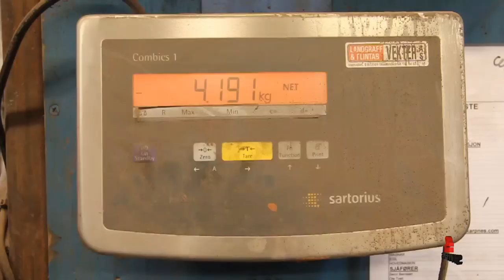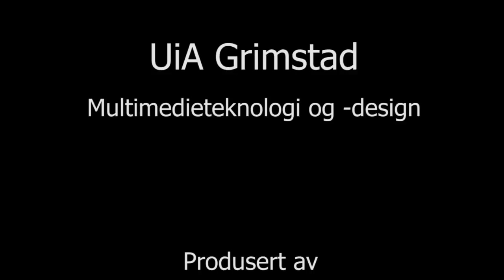Skarpnes - Prosessvideo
Sand er den største og viktigste råvaren for at kvaliteten på sluttproduktet blir høy.
Det finnes store og meget gode sand forekomster lokalt, omkring 10 kilometer fra fabrikken.
Sand siktes og blandes i riktig korning før den blir lastet opp på bil for levering.
Sanden kjøres direkte fra sandtaket og tippes rett oppi innendørs sandsiloer med en samlet kapasitet på 2000 tonn.
Forbruket er omkring 250 tonn sand pr. dag.
Noe som tilsvarer ca 8 slike lass pr. dag.
Sement er en annen viktig råvare som leveres i bulk direkte fra fabrikk i Brevik.
Forbruket er i overkant av 2 fulle vogntog pr. dag.
For å få farge på takstein tilsettes jernoksid.
Fargestoffet er lysekte og lages av bla. stålavkapp fra den tyske bilindustrien.
Hovedfargene er rød og sort.
Sand veies opp ved hjelp av transportbaner som er hengt opp i elektroniske vekter.
Deretter siktes sanden en siste gang for å ta bort eventuelle fremmedlegemer  som har sneket seg inn mellom sandtaket og fabrikken.
I blanderiet mikses alle råvarerene og blir til betongen som brukes i produksjonen.
Styringen av blandeprosessene blir nøye overvåket og er viktig for høy og god kvalitet på den ene produksjonen til den andre.
Den ferdig betongen transporteres på bånd ned i hallen til maskinen.
Formene går på baner og oljes før betongen legges på.
Betongen kommer fra blanderiet og ned i maskinen som valser og stryker betongen på formene.
Det er en såkalt ekstruderingsprosess.
Hastigheten er over 2 stein i sekundet.
Ekstrudering lager i utgangspunktet en lang takstein som i etterkant deles opp i enkeltstein ved hjelp av en kniv som også runder steinen i forkant.
Her testes steinen for tykkelse og vekt.
Fersk stein kontrolleres 10 ganger pr. dag.
Da kontrolleres vekt, maling utseende, kutt, lim og spikerhull.
Steinen får her et grunnbelegg med maling før herdeprosessen.
Steinen blir oppbevart i hakker og herdekammer.
Herdetid i kammeret er minimum 8 timer.
33 tusen stein står inne i kammeret til en hver tid.
Den ferdig herdede steinen kommer ut av herdekammer og kjørt ut på baner igjen.
Steinen blir skilt fra formen, og steinen går til malingstrøk nummer 2 og pakking.
Formene går direkte tilbake til anlegget for en ny runde med oljebehandling og fersk betong.
Den ferdig steien går så til tørking før den blir pakket.
Tørkingen foregår på lange baner med vifter som blåser belegget tørt.
Langs banen blir det påført limknaster under i nedre kant av steinen for å unngå gnissemerker.
Steinen blir stablet i pakker på 6 og et bånd blir lagt rundt hver pakke.
5 slike pakker blir buntet sammen til en remse.
3 remser blir rettet opp på høykant og utgjør et lag på pallen.
Et lag blir løftet bort på pallen.
De ferdige pallene blir sikret med plast for god stabilitet.
Til slutt merkes pallen, og produktet er ferdig.
Ferdig stein blir kjørt på lager med truck.
Ferdig stein blir lastet på bil og fraktet ut til kunden.

Skarpnes AS
Industriveien 11, Østerhus,
4879 Grimstad

Produsert av studenter ved UiA Grimstad, Multimedieteknologi -og Design.
Jan Øyvind Engedal, Jan Trygve Tønnessen, Burim Dervisholli og Erik Hille Dybfest.